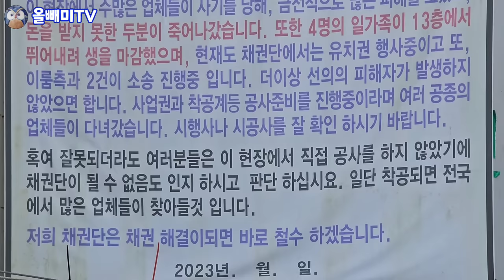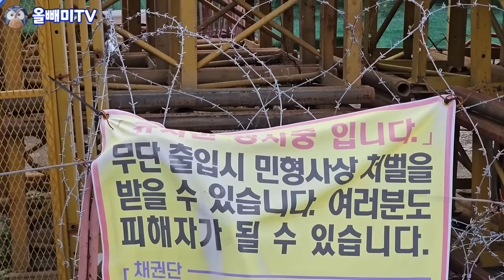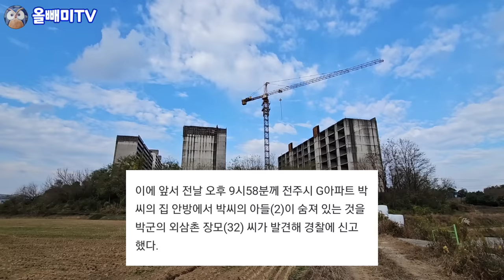유령 아파트가 사람 잡는다 ♧ 23년 동안 부도를 4번이나 맞고 아직도 공사중